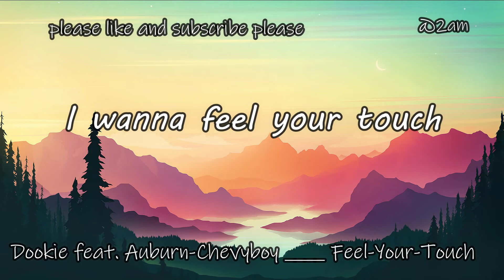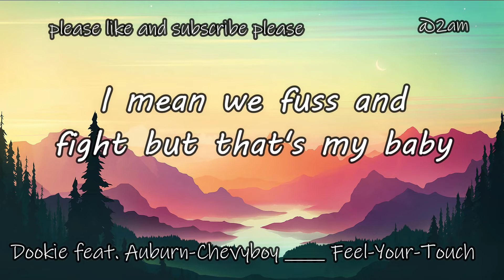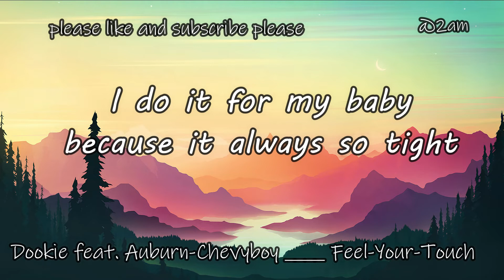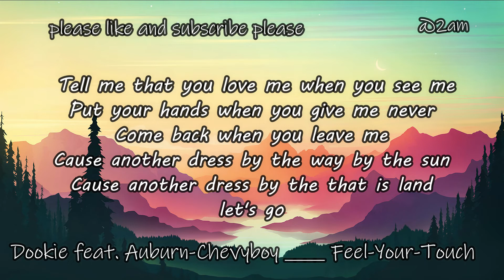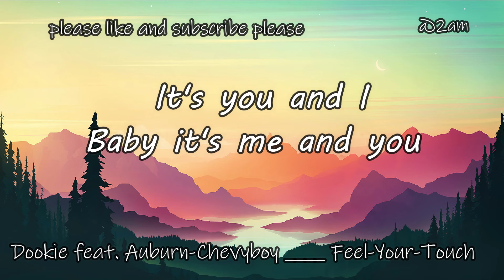Dookie ft Auburn & Chevyboy - "Feel Your Touch" TikTok "I love you boy" (Lyrics)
🎧 Feel Your Touch - Dookie ft Auburn & Chevyboy

Dookie ft. Auburn & Chevyboy - "Feel Your Touch"

Tick-Tock - "I love you boy"